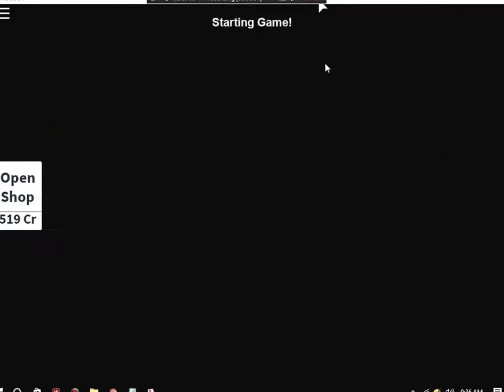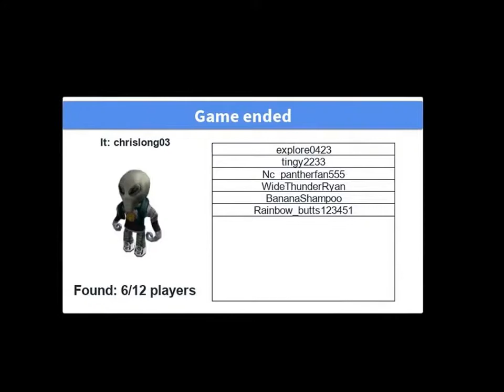The Roblox Twitch Challenge For TNL (Extreme Hide and Seek)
I made this video for Roblox's The Next Level  Challenge
The quest at hand is 1) Capture 4 hiders 2) Must be done in 1 round
And 3) You must record it and submit a link to the video to them.